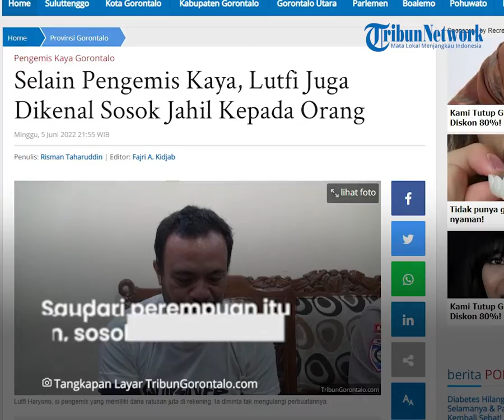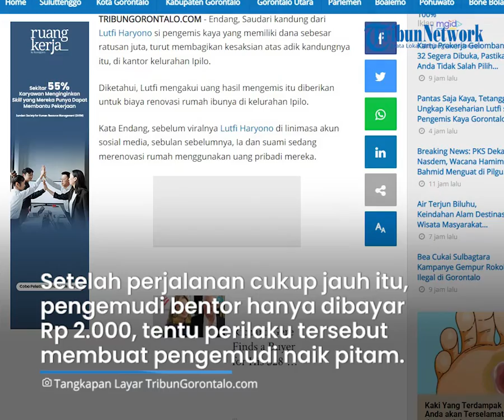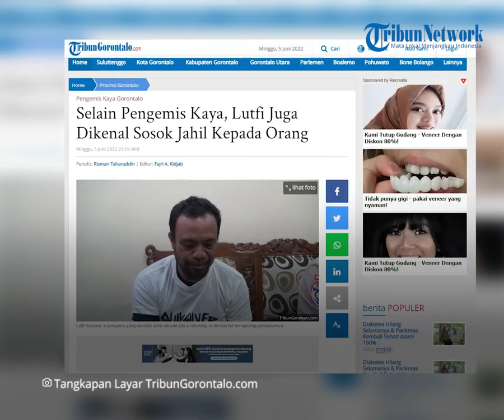Selain Pengemis Kaya, Lutfi Juga Dikenal Sosok Jahil Kepada Orang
Laporan Reporter TribunGorontalo.com : Risman Taharudin/Azhar Kusuma (Azo)

TRIBUNGORONTALO.COM - Endang, Saudari kandung dari Lutfi Haryono si pengemis kaya yang memiliki dana sebesar ratusan juta, turut membagikan kesaksian atas adik kandungnya itu, di kantor kelurahan Ipilo.

Diketahui, Lutfi mengakui uang hasil mengemis itu diberikan untuk biaya renovasi rumah ibunya di kelurahan Ipilo.